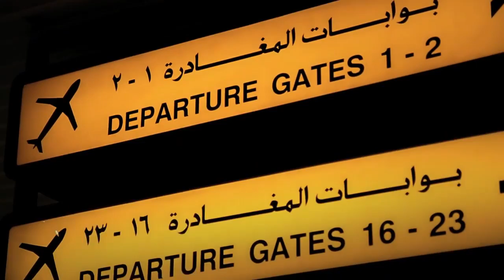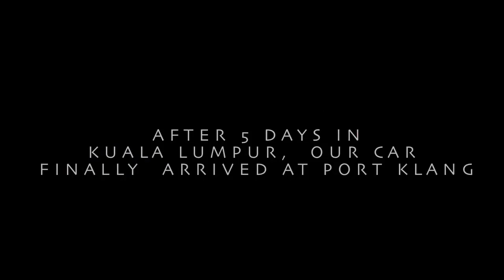MALAYSIA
his is the first out of five Episodes about a trip to SouthEast Asia. Stefan, Clemens and I were travelling in a Landrover through Malaysia, Thailand, Laos and Cambodia for 2 months. Of course, we brought our little DSLRs to capture every great moment of this memorable journey.